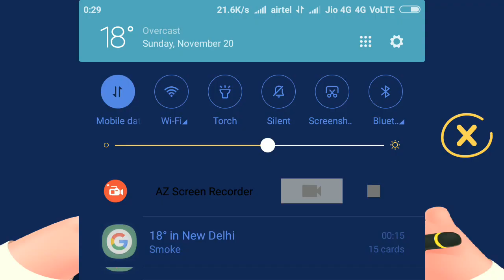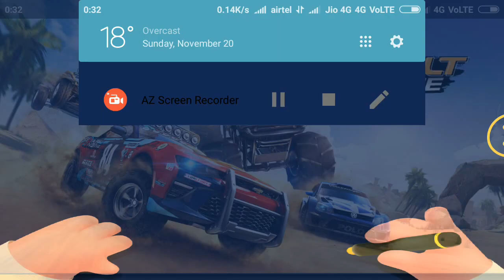Asphalt Xtreme gameplay (Part-1) 2016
NO ROAD. NO RULES!
Break through to uncharted territory with Asphalt Xtreme! Rip around dunes, charge through canyons, drift across the mud and fly past your opponents to reach the finish line!

• 35 MONSTER MACHINES: Release your inner beast in a Monster Truck. Feed your passion for speed with a Muscle Car. Or just go wild on the track as you drive a Buggy, Pickup, Rally Car, SUV or Truck!

• UNLEASH YOUR STYLE: All 7 off-road vehicle types deliver unique flavors of gameplay, allowing you to constantly discover fresh and challenging experiences.

• THE BIGGEST BRANDS: We’ve unleashed Jeep, Ford, Mercedes-Benz, Predator, Dodge, Chevrolet and loads more of off-road racing’s best licensed motor machines.

• REAL-TIME MULTIPLAYER: Go head-to-head online in 8-player simultaneous free-for-alls! You’ll be facing some tight competition, so stay on top of your game!

• THE WORLD IS YOUR RACETRACK: Race in a variety of exotic locations from all over the globe, including the glaciers of Svalbard, the dunes of the Nile Valley, the lush jungles of Phuket in Thailand, the industrial might of Detroit’s steel mills & more.

• CUSTOMIZE YOUR RIDE: Want to pump up your motorsport car’s power? Feel like decking out its style? There’s an impressive collection of custom setups and upgrades for all of that.

• GET THE FULL OFF-ROAD EXPERIENCE: With 5 game modes, 400+ Career events, 500+ Mastery challenges, Limited-Time Events and more on the way, prepare for a truckload of new content!

• AN UNRIVALED EXPERIENCE: You won’t experience graphics more intense, or mind-blowing nitro action this fast, in any other racer. So gas up and take off!